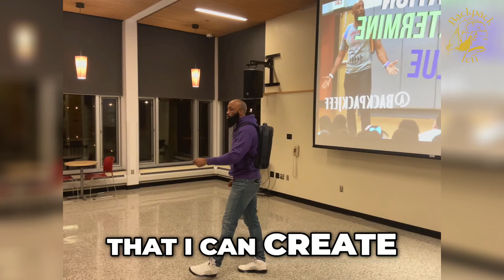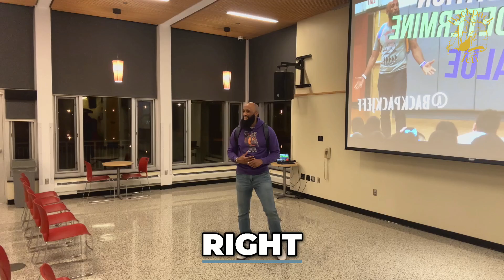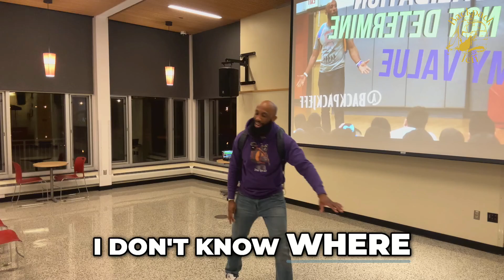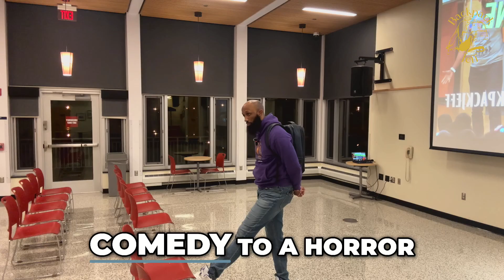Transform Your Life: From Self-Doubt to Self-Belief!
Join Speaker_03 on a transformative journey of self-improvement, love, and legacy-building. This inspiring video explores overcoming negativity, embracing one's true self, and taking control of your narrative. Discover how to craft a life based on core values while avoiding adversity and writing your own history!